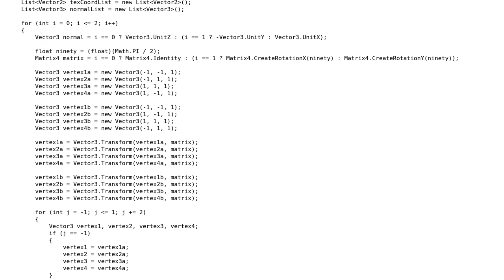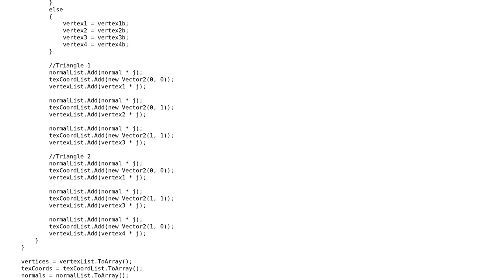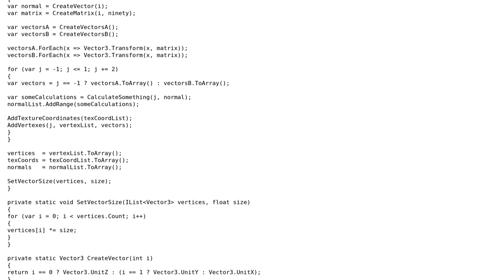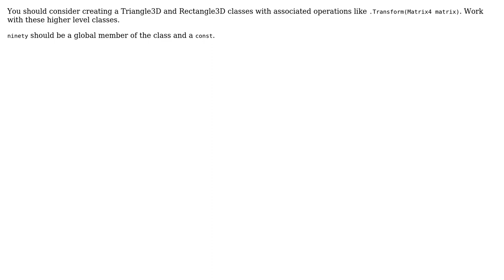Shorten up Mesh Generator Class (2 Solutions!!)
Shorten up Mesh Generator Class

With thanks & praise to God, and with thanks to the many people who have made this project possible! | Content (except music & images) licensed under CC BY-SA | Music | Images & others | With thanks to user Mattias user Joan Charmant user Jamal user Dlaor and the Stack Exchange Network Trademarks are property of their respective owners. You are responsible for your own actions.